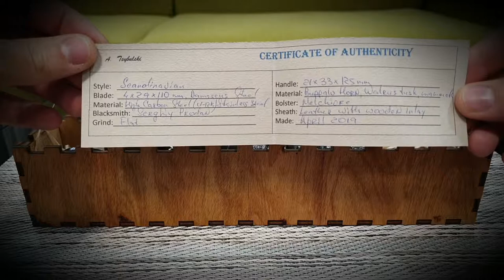April scandi - damscus, buffalo horn, walrus tusk, mammoth ivory